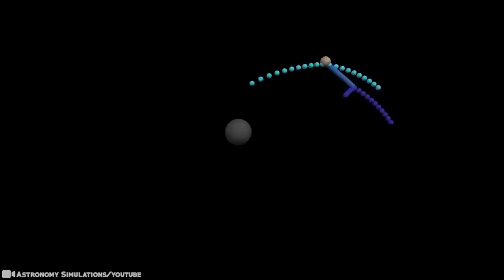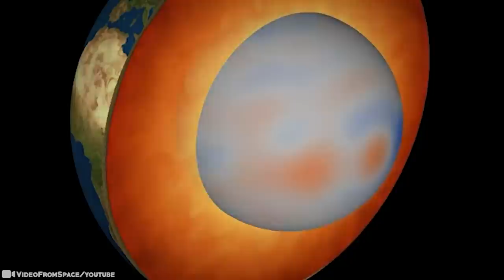If NASA Didn't Capture This, No One Would Believe It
The facts that we know today about space would not be possible without the remarkable work of NASA - or officially, the National Aeronautics and Space Administration. We’ve traveled a long way since the start of the space age. Since then, the discoveries made range from outrageous to downright freaky. NASA sends probes into space to study things inside and beyond our solar system too. So there appears to be no end in sight to learning about the universe around us. And we’re cool with that! 15 Mysterious NASA Discoveries That Will Leave You Speechless!